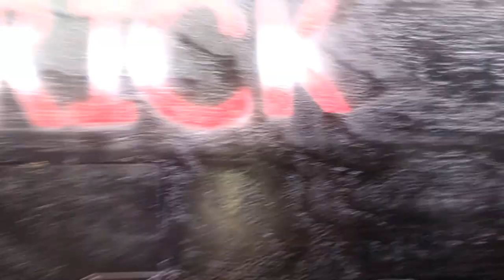KENDRICK KENNELS.. LEVELS. MY WHELPING BOX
HIGHBOX